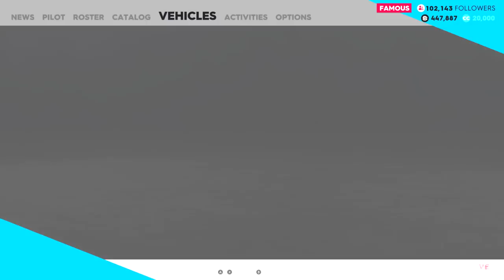The Crew 2 - Let's Play - Part 10 - "Power Boat Round 2" | DanQ8000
"POWER BOAT ROUND 2"
With Commentary
PC Gameplay
1080p 60 FPS

About The Game:

The Crew 2 is an open world racing video game developed by Ivory Tower and published by Ubisoft for Microsoft Windows, PlayStation 4 and Xbox One. It is the sequel to 2014's The Crew. It features a persistent open world environment for free-roaming across a total recreation of the United States. The game allows players to control a variety of vehicles including cars, motorcycles, boats, and airplanes. The game was released on June 29, 2018.

Similar to its predecessor, The Crew 2 is a racing game. In the game, players assume control of a relatively unknown racer, who is trying to work his way to become successful in multiple disciplines. It features a persistent open world environment for racing and free-roaming across a scaled-down recreation of the contiguous United States. In addition to cars, players can also control other kinds of vehicles including planes, motorcycles, and boats. Each vehicle has their own control physics, meaning that gameplay is different when players are controlling different types of vehicles. Players can switch between controlling air, land and sea vehicles instantly. The game features four different hub worlds, with each having their own theme and playstyle. These themes include off-road, street racing, pro racing, and freestyle. Both vehicle and character customization will be featured in the game. Similar to the first game, it will place a huge emphasis on multiplayer. It also features a cooperative multiplayer mode, which allows players to join different rally raid events together. This mode can also be played solo with artificial intelligence.